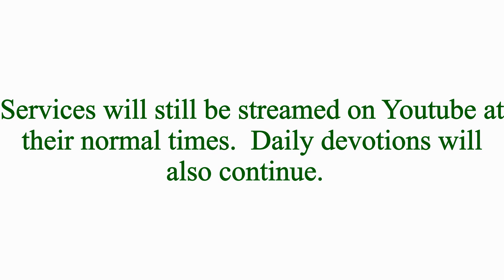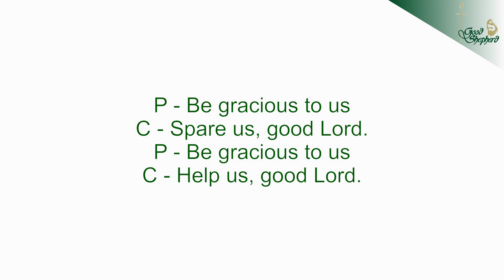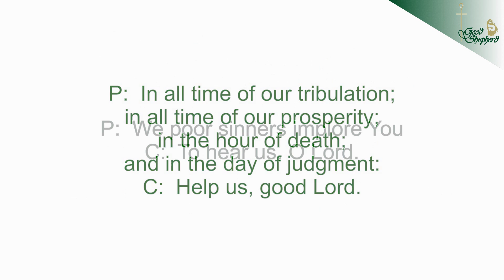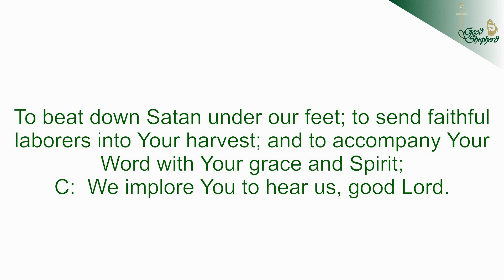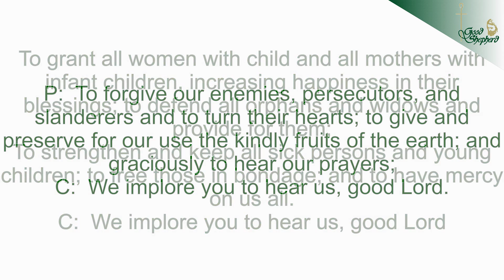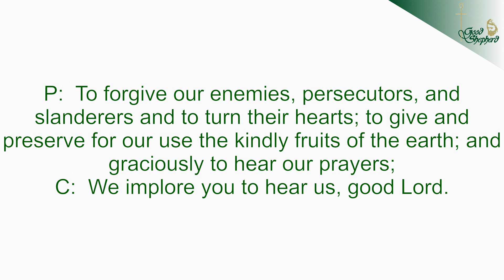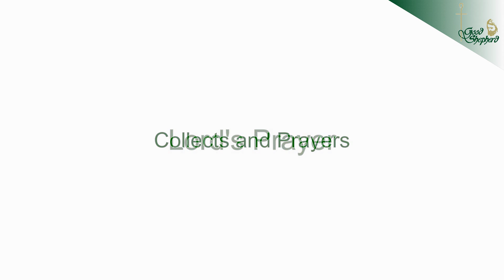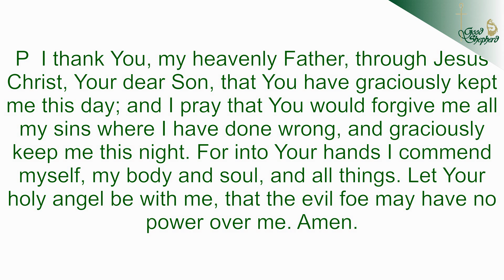Suspended Service Devotion 62 for 5-17-2020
Devotion by Vicar Daniel Golden
James 1:22-27